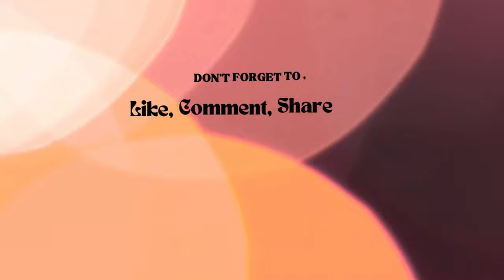Insane Boruto vs Third Raikage Matchup in VR Facility Task | Naruto Shippuden Ultimate Ninja Storm 4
Naruto Shippuden Ultimate Ninja Storm 4: Boruto vs Third Raikage Virtual Reality Battle - Get ready for an immersive experience as Boruto takes on the Third Raikage in a virtual reality facility task. Follow along as they battle it out in stunning detail!